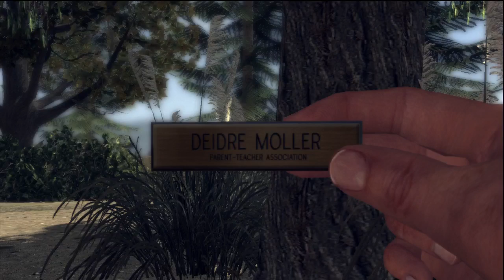LA Noire Walkthrough Part 18 HD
title says it all, this is my new walkthrough :D